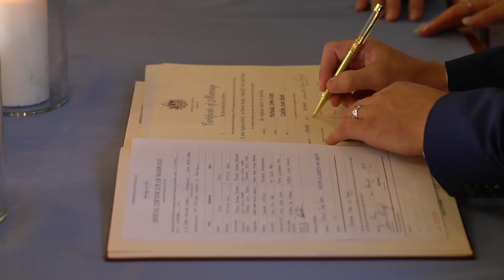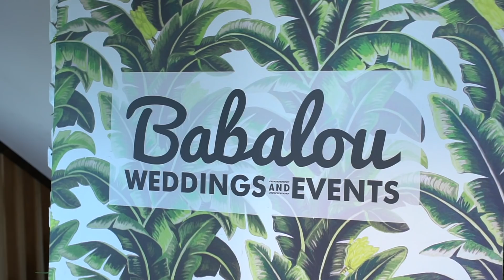Caitlin & Nick Babalou Wedding Highlight Video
Caitlin & Nick's Kingscliff Wedding at Babalou venue highlight video.

Venue - Babalou
Photography- The Follans
Styling - Arctic Fox
Makeup - Natalie Lucas
Hair - Mirror Mirror Boutique Hair
Gown - Jadore
Suits - David Jones
Florist - Moss n Stone
DJ - We r DJs
Photo booth - Contain Yourself Events
Rings - Le gassick